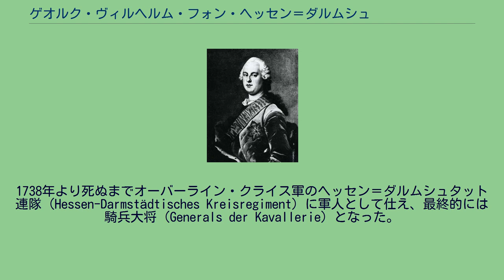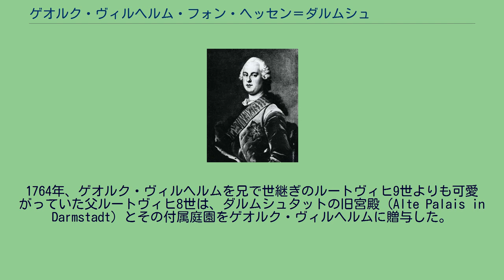ゲオルク・ヴィルヘルム・フォン・ヘッセン＝ダルムシュタット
ゲオルク・ヴィルヘルム・フォン・ヘッセン＝ダルムシュタット（Georg Wilhelm von Hessen-Darmstadt, 1722年7月11日 - 1782年6月21日）は、ドイツのヘッセン＝ダルムシュタット方伯家の侯子、軍人。
ヘッセン＝ダルムシュタット方伯ルートヴィヒ8世と、その妻でハーナウ＝リヒテンベルク伯ヨハン・ラインハルト3世の一人娘で女子相続人であるシャルロッテの間の次男として生まれた。
1738年より死ぬまでオーバーライン・クライス軍のヘッセン＝ダルムシュタット連隊（Hessen-Darmstädtisches Kreisregiment）に軍人として仕え、最終的には騎兵大将（Generals der Kavallerie）となった。
同時に、ブランデンブルク＝プロイセン軍の連隊長の地位をも与えられていた。
父や兄ルートヴィヒ9世に軍事の専門家として重んじられ、クライス連隊の駐屯地であるピルマゼンスの要塞化を進めた。
1748年3月6日、ライニンゲン＝ダークスブルク＝ファルケンブルク伯クリスティアン・カール・ラインハルトの長女で相続人のルイーゼと結婚した。
この結婚を通じて、ゲオルク・ヴィルヘルムはベルク公国内のブロイヒ荘園（Herrschaft Broich）、オーバーシュタイン（Oberstein）、アスプレモント（Aspermont）、ブルーゲル（Burgel）、ライポルツキルヒェン（Reipolzkirchen）の領主となった。
1764年、ゲオルク・ヴィルヘルムを兄で世継ぎのルートヴィヒ9世よりも可愛がっていた父ルートヴィヒ8世は、ダルムシュタットの旧宮殿（Alte Palais in Darmstadt）とその付属庭園をゲオルク・ヴィルヘルムに贈与した。
このためルートヴィヒ9世は、ピルマゼンスで暮らすことを余儀なくされた。